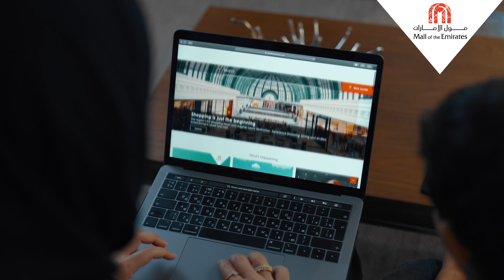احتفلوا بيوم الأب مع الهدية المثالية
احتفلوا بيوم الأب مع الهدية المثالية من متجرنا الإلكتروني. تسوقوا عبر الإنترنت واستمتعوا بخدمة التوصيل حتى باب منزلكم. لمعرفة المزيد، تفضلوا بزيارة الرابط